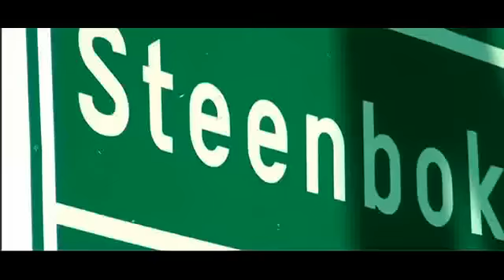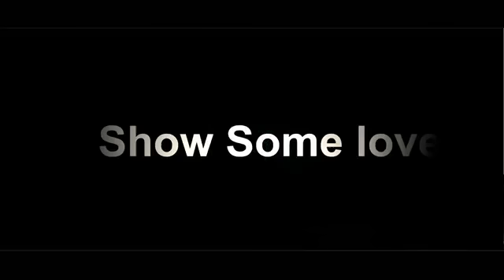Sleek MC - Show Some Love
KassDED : La chaine du hip-hop !